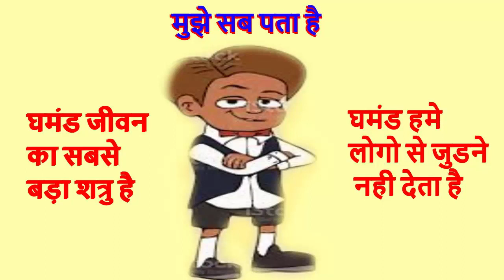मुझे सब पता है || घमंड जीवन का सबसे बड़ा शत्रु है || घमंड हमें लोगों से जुड़े नहीं देता है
मुझे सब पता है

नमस्कार दोस्तों, दोस्तों यह हिंदी कहानी हमें घमंड से बचाने की कहानी है | घमंड हमें लोगों से जुड़ने नहीं देता है | घमंड हमें कुछ भी सीखने नही देता है | घमंड से हमारा जीवन वह नरक बन जाता है| घमंड हमें तरक्की नहीं करने देता है | यानी कहने का लब्बोलुआव यह है, कि घमंड हमारे जीवन के लिए बहुत घातक है | इस कहानी में घमंड ना करने के लिए बहुत ही मोटिवेट किया गया है, तथा जीवन की सच्चाई बताई गई है | दोस्तों मेरी आपसे प्रार्थना है, आप घमंड से दूर रहें | और जितना भी जहां से भी सीखने को मिलता है | जरूर सीखो, और अपने जीवन को उन्नति की ओर ले जाएं | कहानी को पूरा देखे | बहुत अच्छी लगेगी | धन्यवाद

Title Name: मुझे सब पता है || घमंड जीवन का सबसे बड़ा शत्रु है || घमंड हमें लोगों से जुड़े नहीं देता है

𝗔𝗯𝗼𝘂𝘁 𝗖𝗵𝗮𝗻𝗻𝗲𝗹
Hiii, We are Arya Dance Academy. By profession, we are an Actor, Choreographer & Artist.Story Writer,Anchor Etc,This is our Official Youtube Channel.We Are A Film Maker And All Types Story teller In Professsional Way For All Of You.
If i tell something about Dance for my students , Dance is the hidden language of the soul of the body!
Dance is to move rhythmically to music, typically following a set sequence of steps. But for someone, it is worship, for someone it is an art, for someone it is an expression of emotions, for someone it is a symbol of happiness, for someone it is an entertainment, for someone it is a life. Films done By Me And All Types Of Stories